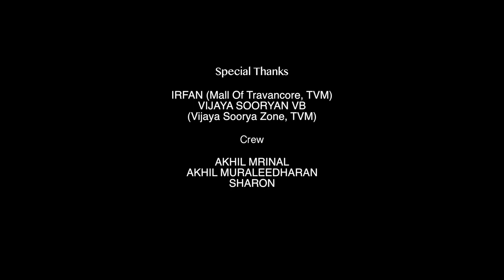കളി തുടങ്ങി ഞങ്ങള്‍ Chunk Mayaviszzzz Episode 01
Here you can explore the interesting facts related to cinema